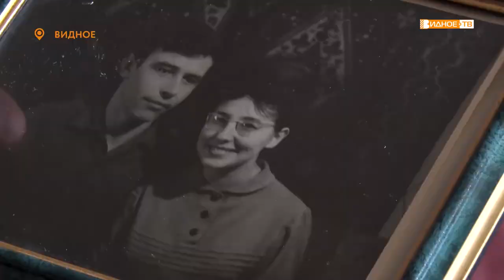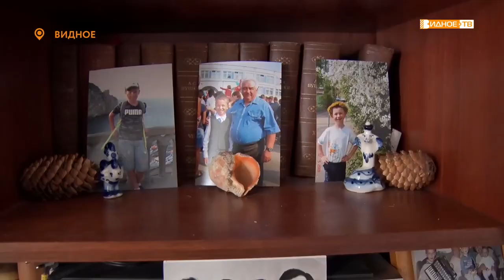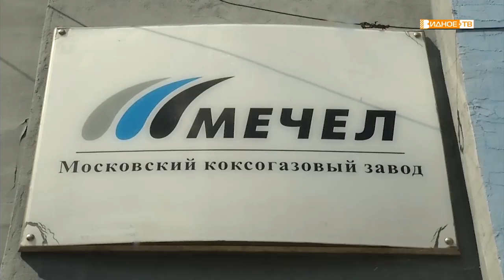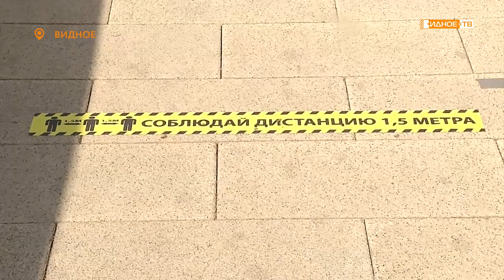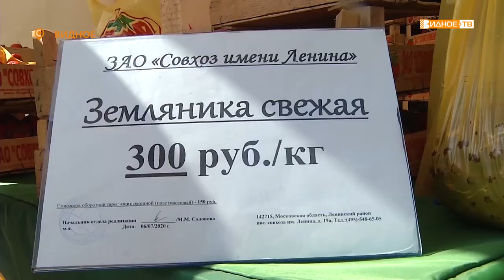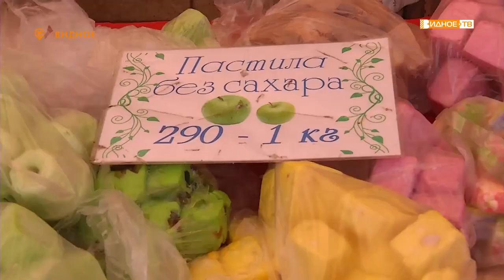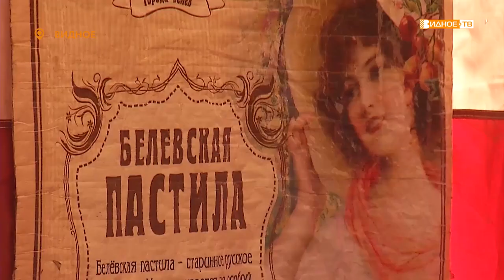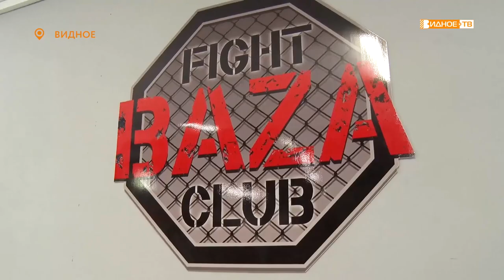Новости телеканала Видное-ТВ (08.07.2020 - среда)